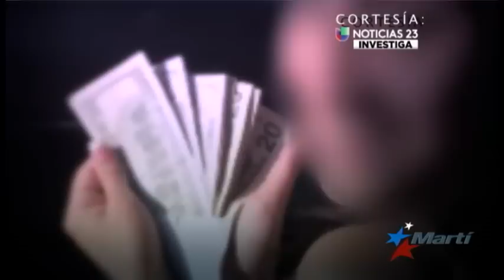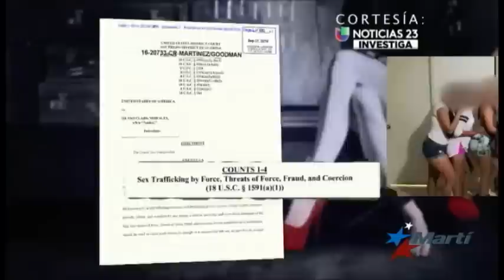Arrestan a traficante que traía a cubanas a EEUU para prostituirse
Una red de tráfico humano que obligaba a jóvenes cubanas, traídas desde la isla a Estados Unidos para prostituirse, fue desarticulada por las autoridades. El caso salió a la luz tras una investigación de Noticias 23 Univisión.